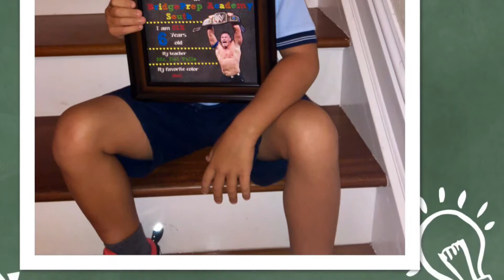Alejandro goes to 1st grade!